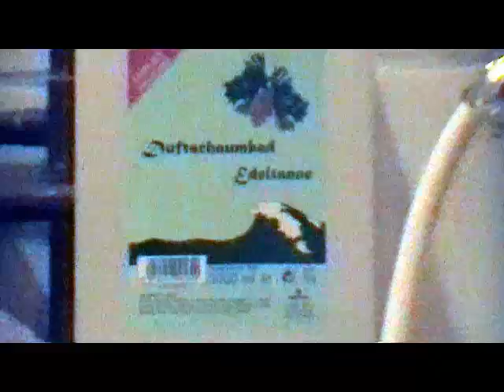Wer ist Segelohrenbob?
Damit nun endgültig alle Klarheiten beseitigt sind ;)
Wer weitergehen will ist herzlich eingeladen die Videos von hunstrunkatwebde zu verfolgen. Zumindest bei dem Luft-Wasser-Kraftwerk sehe ich gewisse Parallelen zur Badewanne ;)

Wenn euch gefallen hat was ihr gerade gesehen habt und ihr mitwirken wollt beim Wachstum des Segelohrenbob Labors könnt ihr euch hier gern beteiligen.